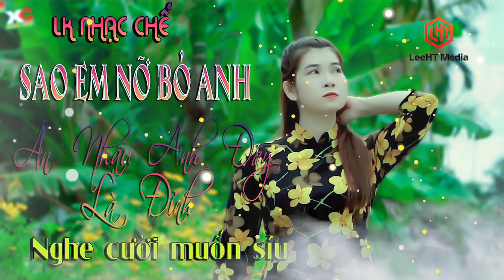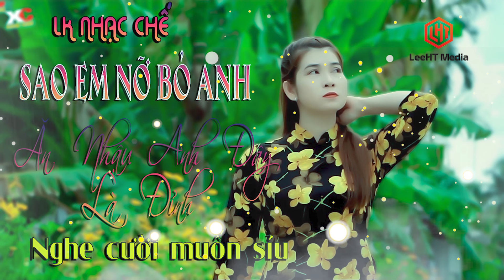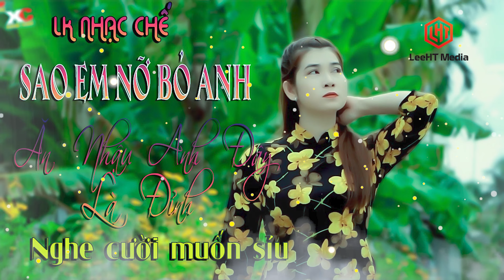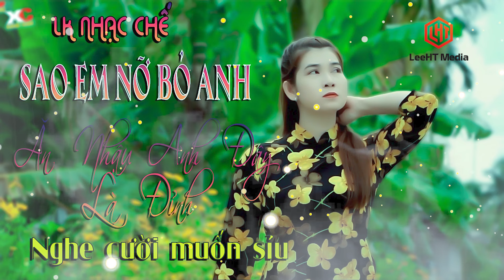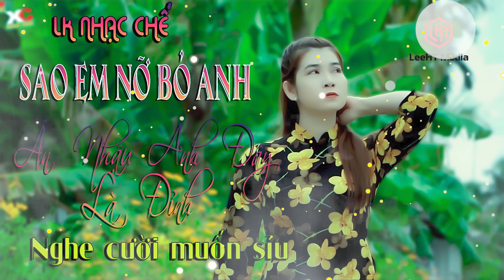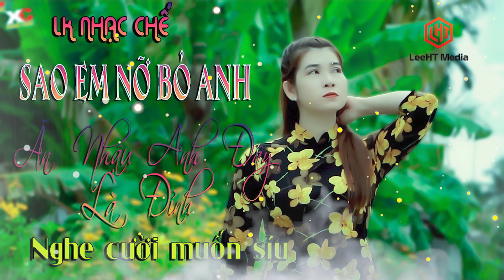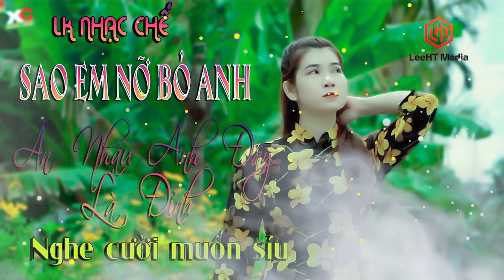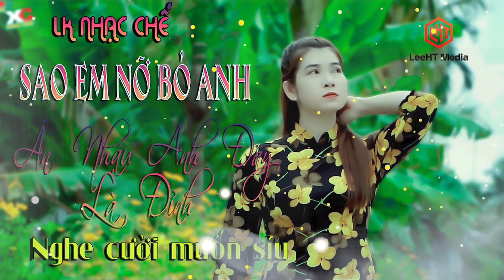LK NHẠC CHẾ Thuận Vợ Thuận Chồng, Giai Điệu Quê Hương Hay Nhất 2023.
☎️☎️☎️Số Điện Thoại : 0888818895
@ Bản quyền thuộc về : LEE HT MEDIA
Copyright by LEE HT OFFICIAL ☛ Do not Reup"